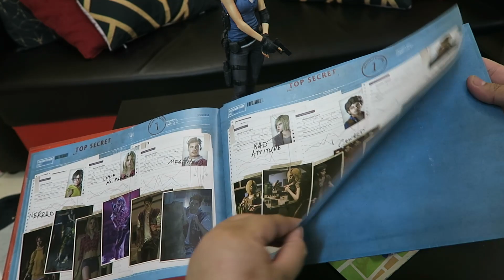Unboxing Resident Evil 3 Remake Collector's Edition | The Kampung Nerd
★Welcome to The Kampung Nerd!
Hari ni aku akan unbox Resident Evil 3 Remake Collector's Edition. Awalnya CE ni release 3 April 2020 haritu, tapi aku tunggu sale beli dekat Maxlink harga RM599. Awalnya, harga dia RM859.

★Subscribes & more videos here!